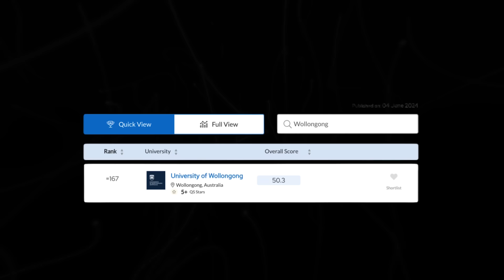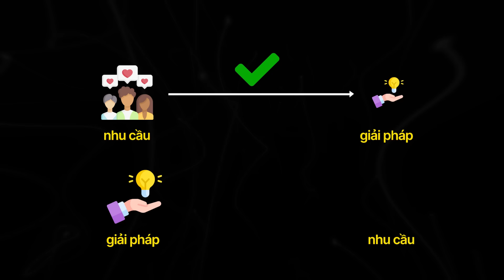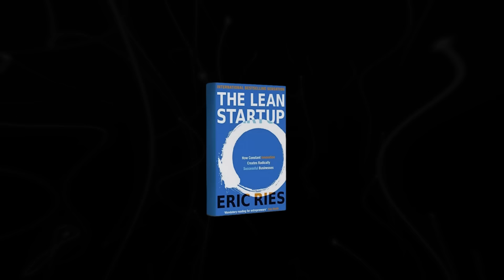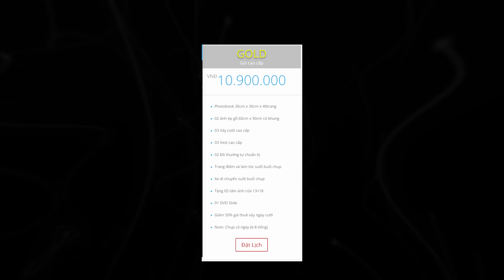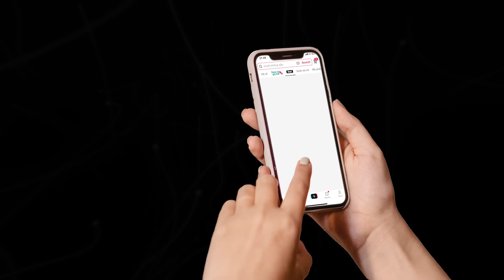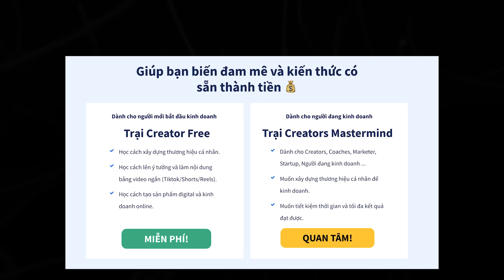Mọi Thứ Mình Học Được ở Trường Kinh Tế (và Tự Học) trong 17 phút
Bạn muốn xây dựng và kinh doanh bằng thương hiệu cá nhân